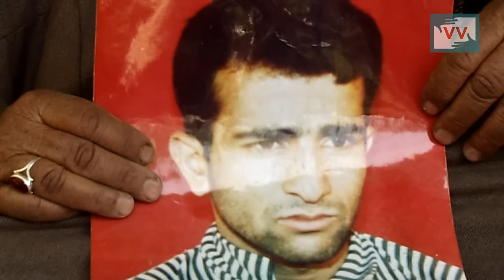Men Killed Over Water Dispute in Kashmir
Rafeeqa reports from Jammu and Kashmir, for Video Volunteers

This video was made by a Video Volunteers Community Correspondent. Shambulal Khatik. Community Correspondents come from marginalized communities in India and produce videos on unreported stories. These stories are ’news by those who live it.’ They give the hyperlocal context to global human rights and development challenges. Take action for a more just global media by sharing their videos and joining in their call for change.